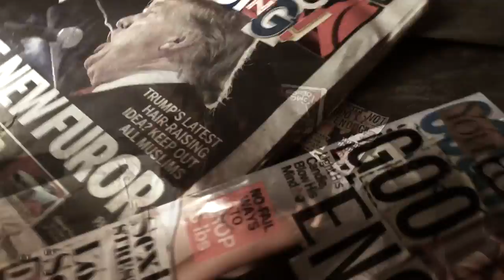Trish Keenan Duo Now Official Music Video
Now from Aquarust